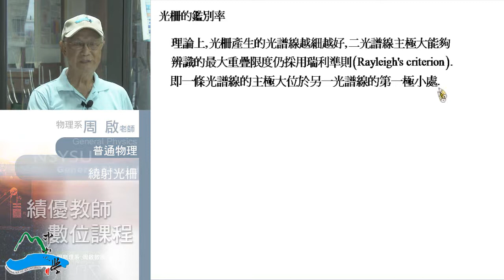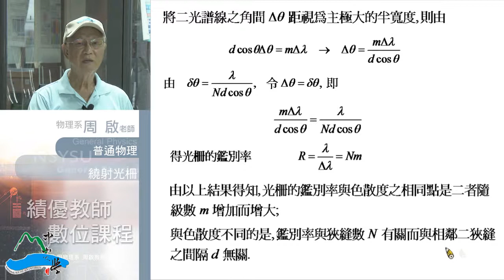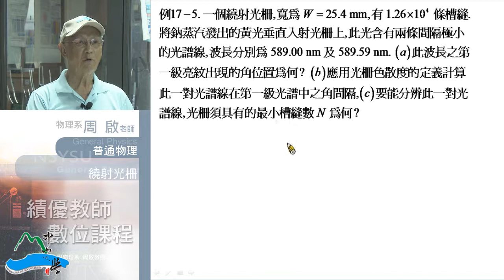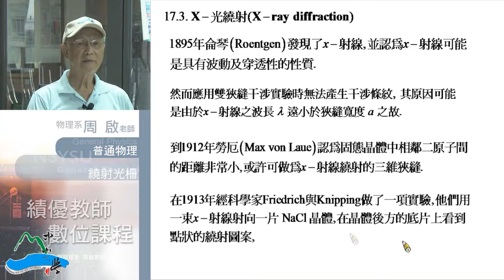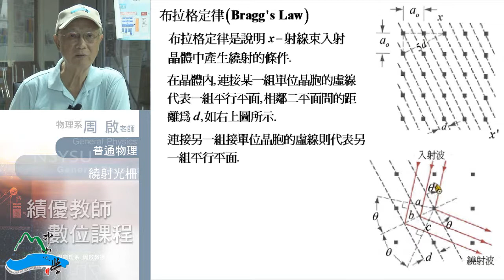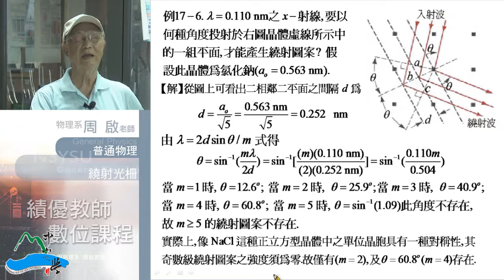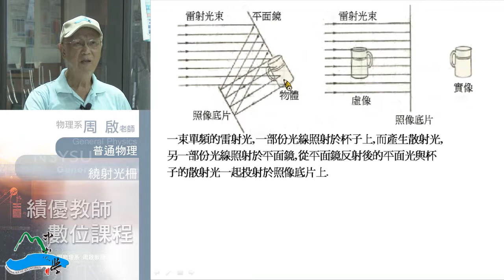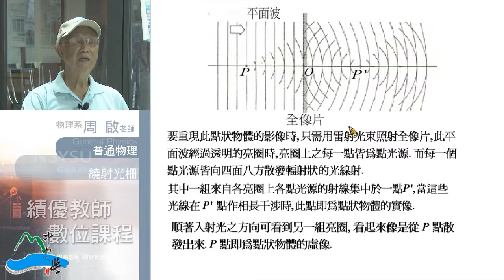《國立中山大學開放式課程》普通物理II(周啟教授) 17-2